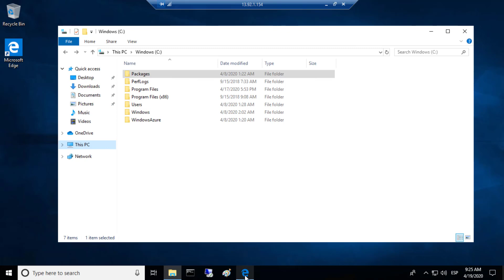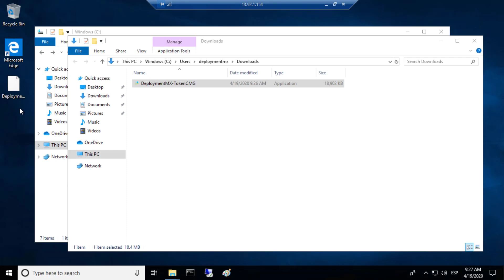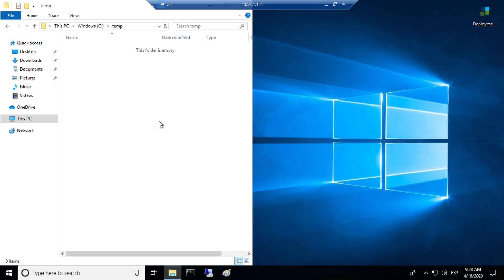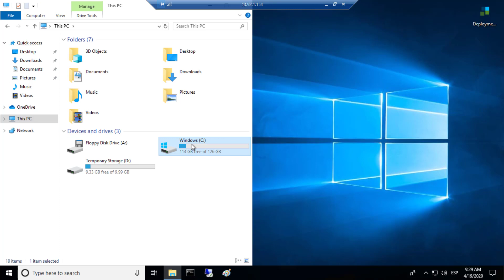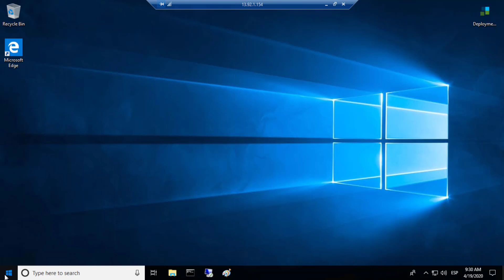Enviar agente de Microsoft Endpoint como aplicación a clientes remotos CMG